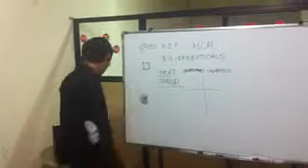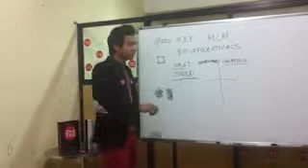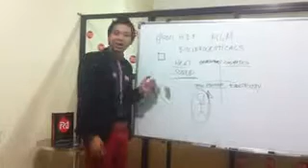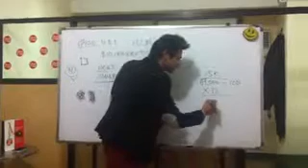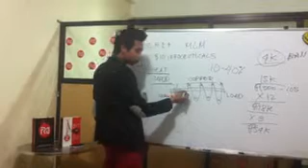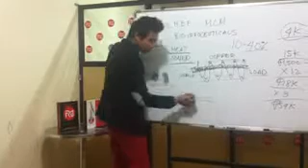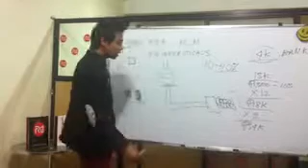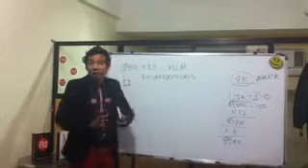(R1) Right One Anti Radiation product presentation part 3